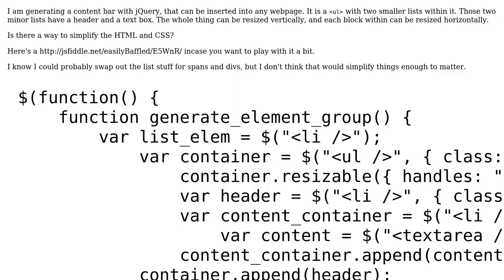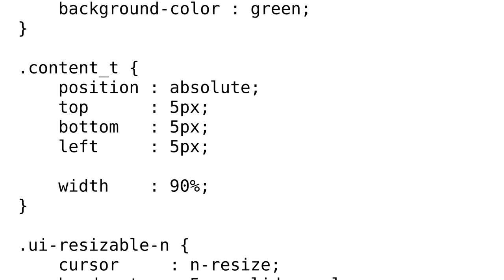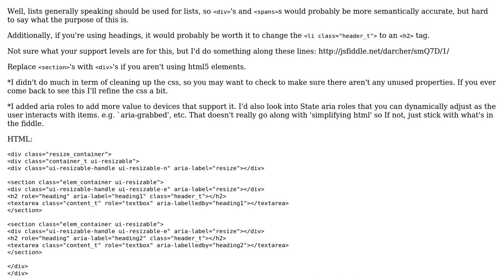Resizeable HTML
With thanks & praise to God, and with thanks to the many people who have made this project possible! | Content (except music & images) licensed under CC BY-SA | Music | Images & others | With thanks to user Jamal user EasilyBaffled user darcher and the Stack Exchange Network Trademarks are property of their respective owners. You are responsible for your own actions.